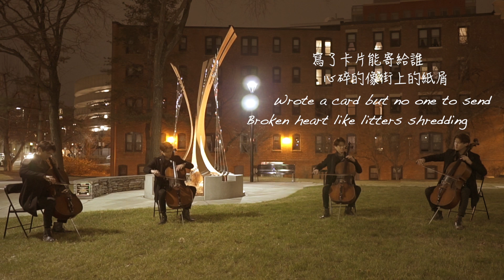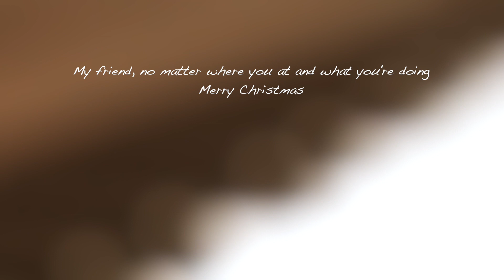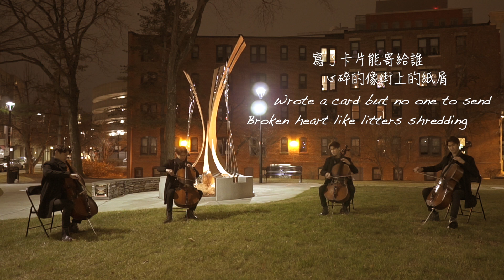陳奕迅-聖誕結 cello cover by Yi-Ming Hsu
Merry Christmas!
自己改編、錄製及拍攝的新影片
陳奕迅的聖誕結

First video after arriving Berklee!

Special Thanks:
Iris Tan